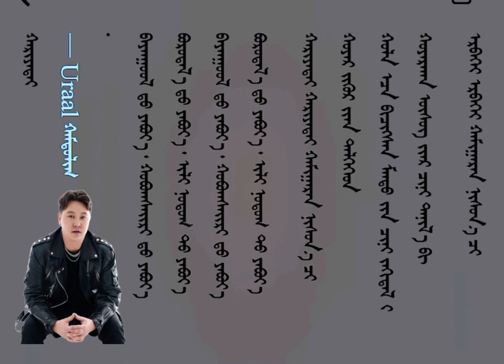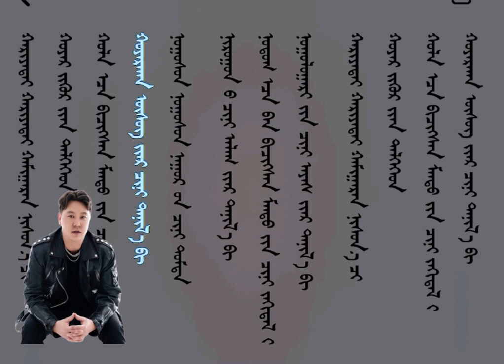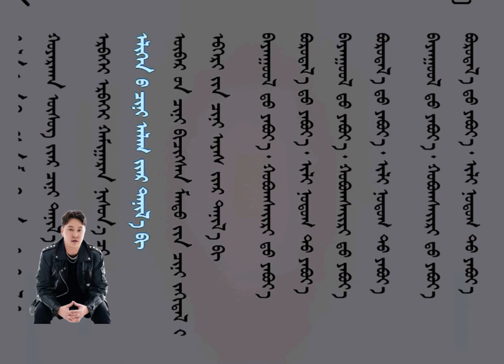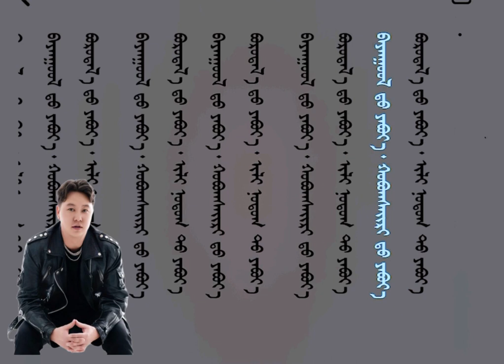ᠬᠠᠷᠢᠶᠠᠲᠠᠢ一 Uraal ᠬᠠᠮᠲᠤᠯᠢᠭ (ᠰᠢᠨᠵᠢᠶᠠᠩ) Хараадай- Ураал хамтлаг (Шинжаан)